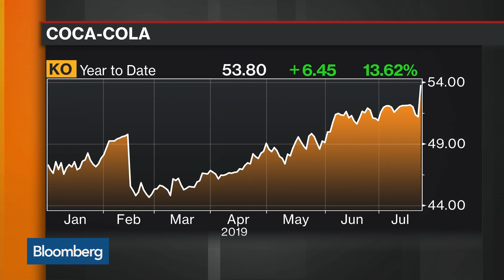Coca-Cola CEO: Results Show North American Strategy Is Working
Jul.23 -- James Quincey, chairman and chief executive officer at Coca-Cola, discusses second-quarter results as the stock climbs to a record high. He speaks with Bloomberg's Vonnie Quinn on "Bloomberg Markets."